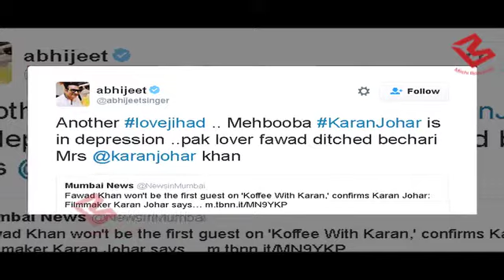किसने बताया Karan Johar को Fawad Khan की महबूबा?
There have been reports that Fawad would be the first guest of the new season of the filmmaker's popular talk show Koffee With Karan. While Johar clarified who his first guests will actually be; this didn't stop Abhijeet from commenting on the director and his star. Abhijeet tweeted:Another lovejihad .. Mehbooba KaranJohar is in depression ..pak lover fawad ditched bechari Mrs @karanjohar khan